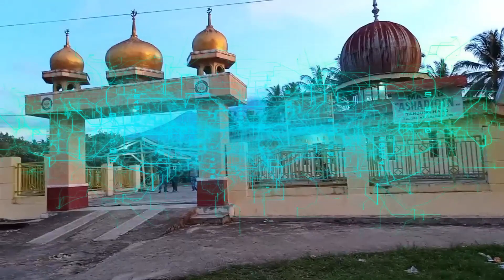Practice Talempong - Minangkabau traditional percussion instrument